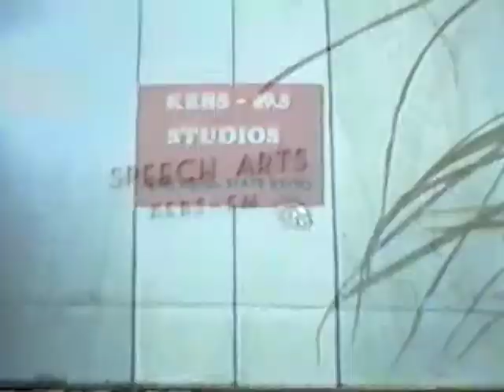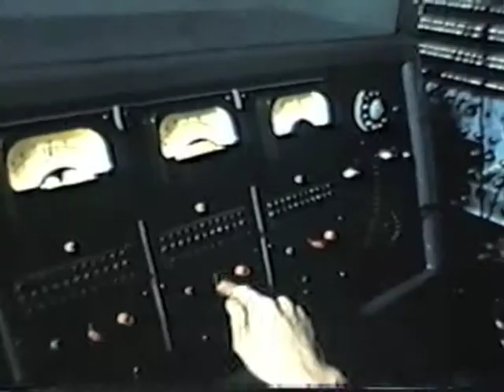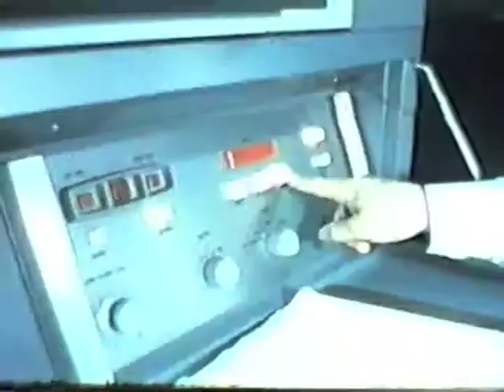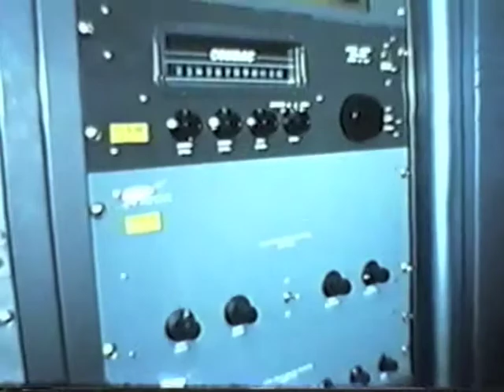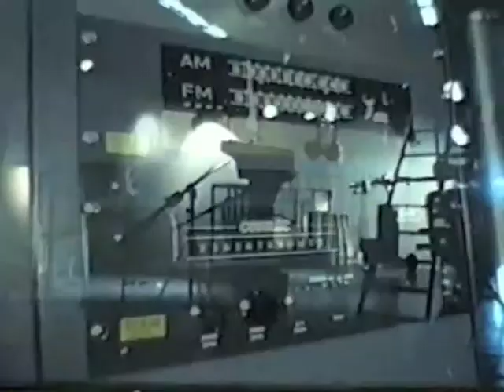The Sight and Sound of San Diego State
Brief history of San Diego State, and a detailed tour of the Broadcasting Department on campus. Produced by the AO chapter of AEP for the Radio/Television department at San Diego State, circa late 1960s. Directed and photographed by Robert D. Gardner.